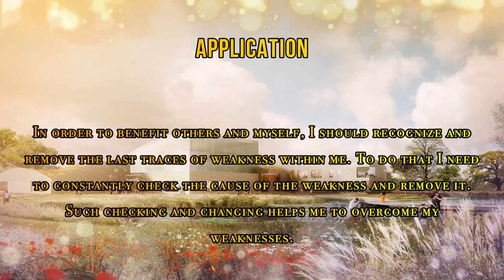DAY 69 INTROSPECTION